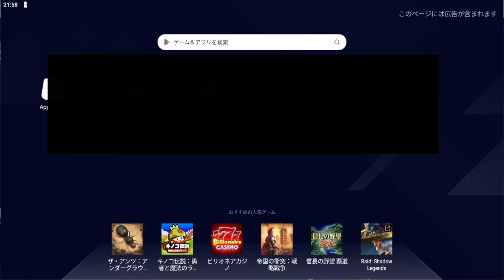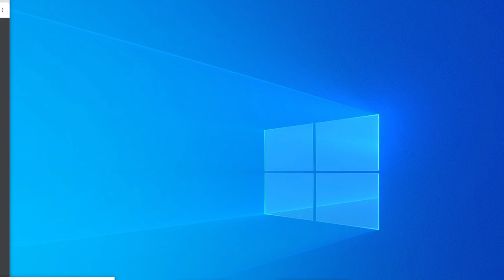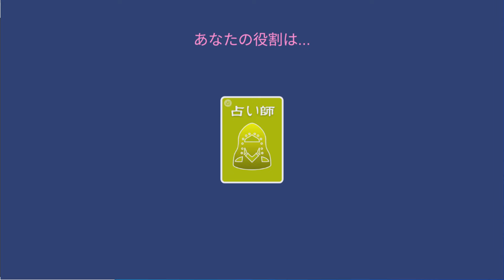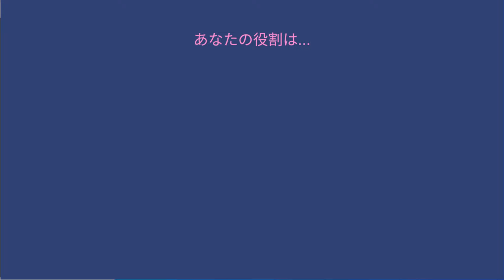【人狼メトロポリス】3/11 ミルダムアーカイブ全編 2024年【人狼殺】【狼の誘惑】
眠りのたくま　ミルダムリンク↓
基本毎日18時頃～28時頃までライブ配信しています！

狼の誘惑の上位互換アプリ
人狼メトロポリス リンク↓

人狼ゲームのプレイ動画を載せていきます
人狼ゲーム歴１０年
潜伏メインの戦術とライン精査が得意です
初期人狼殺では上位ランカー